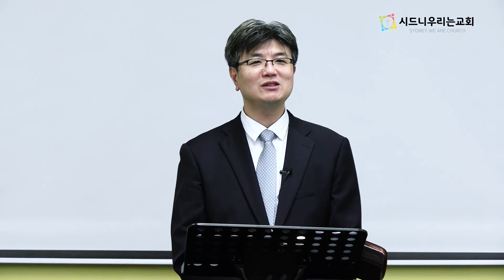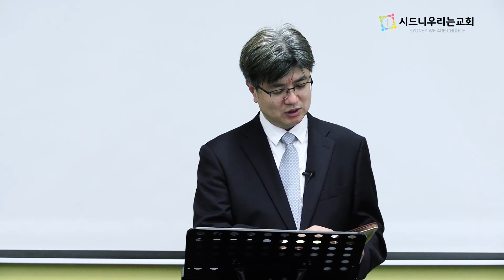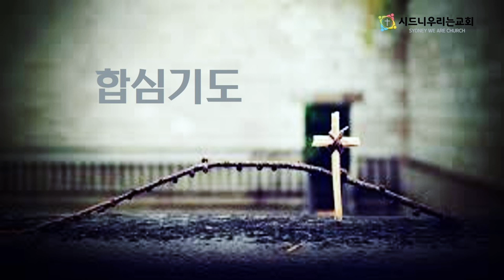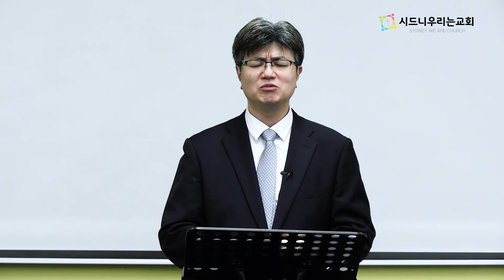함께하심 | 민 1:1-4 | 주일설교 | 01.01.2023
'민수기 1장 1~4절' / "함께 하심"

Address. 258 Mona Vale Road, St. Ives, 2075
주일예배 : 매 주일 아침 10시(1부), 낮 12시 30분(2부)
주일학교 : 매 주일 낮 12시 30분, 유초등부 / 중고등부
수요예배 : 매 주 수요일 저녁 7시 30분(온-오프라인)
토요일, 아침기도회 : 매 주 토요일 아침 7시(온-오프라인)
새벽기도회 : 새벽 6시(월~금, 인터넷 생방송으로 진행)